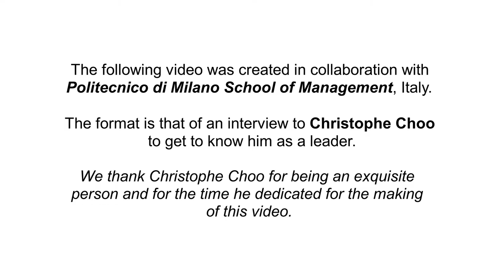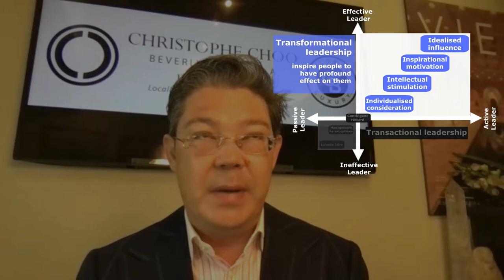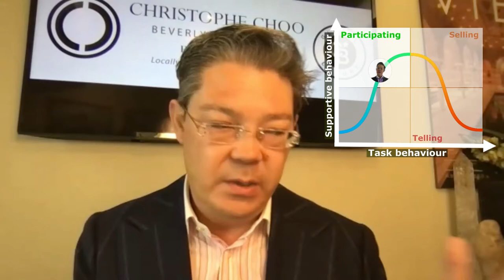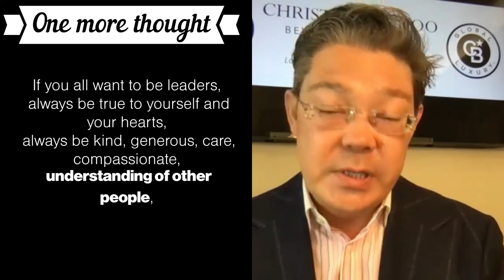Christophe Choo speaking for the Politecnico di Milano School of Management about being a leader.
Christophe Choo is in the top 1% of brokers internationally with 32 years experience as the President of the Christophe Choo Real Estate Group at Coldwell Banker Global Luxury in Beverly Hills. The #1 producing office in the United States for 24 years and the most comprehensive source for luxury real estate listings, from estate homes to luxury condominiums, incredible tear down opportunities and investment properties. Christophe was voted as the #1 Real Estate Video Influencer for North America in 2018.